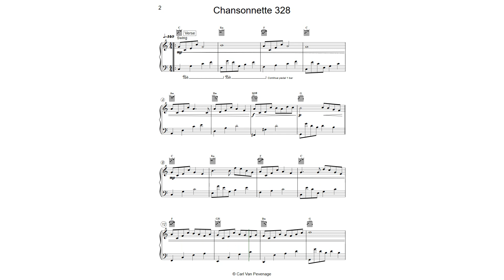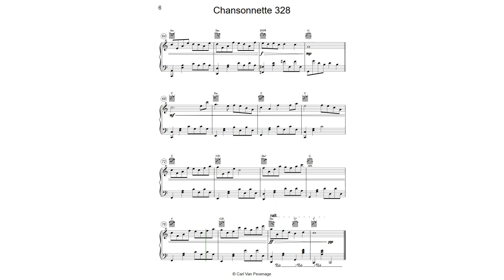CH328PIA - Chansonnette 328 Piano - Frolicsome